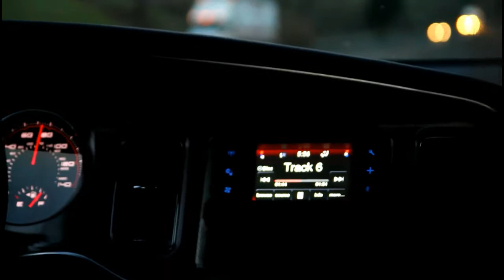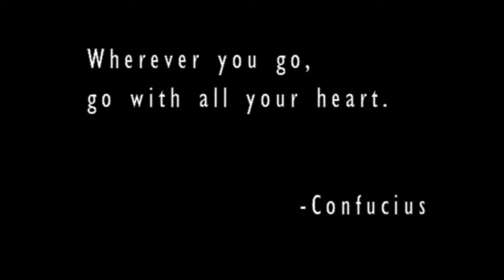West to the Mid-west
A lil music video I made with some clips I got from my recent ventures. Arcata CA, up the 199, up the I-5, to Portland OR, to St Cloud MNsnowta! Grateful to have been surrounded with such beauty!